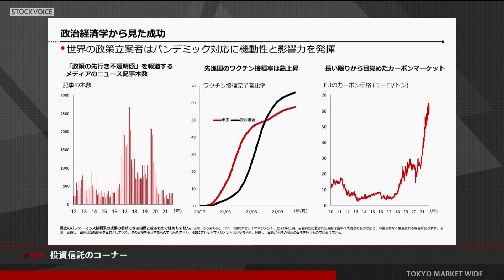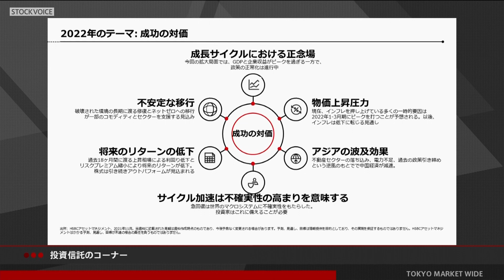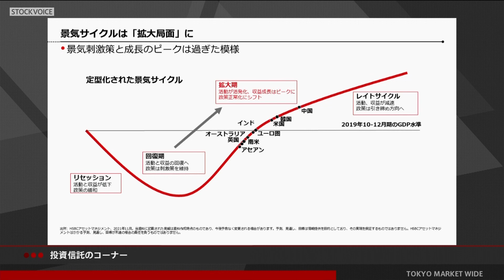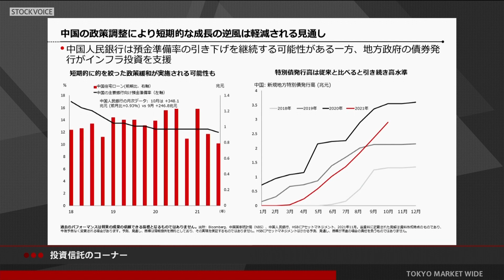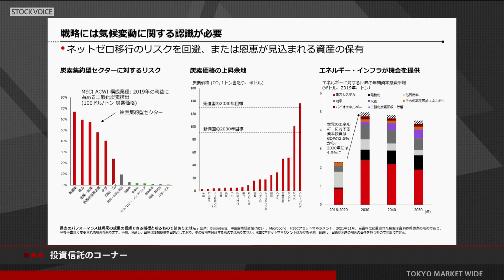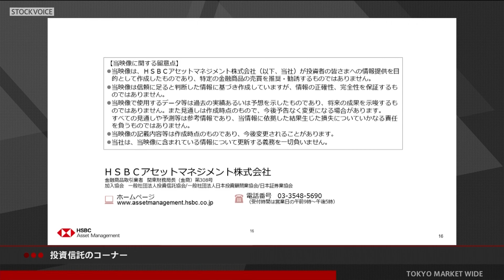投資信託のコーナー 12月22日 HSBCアセットマネジメント 久世ベルト素子さん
本日の出演/HSBCアセットマネジメント 久世ベルト素子さん